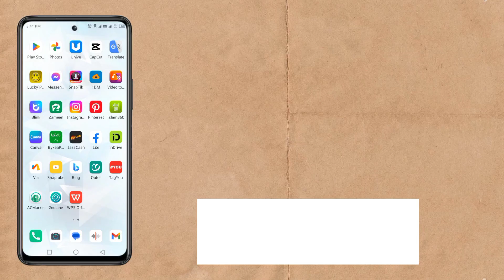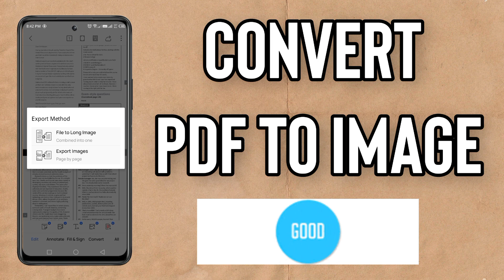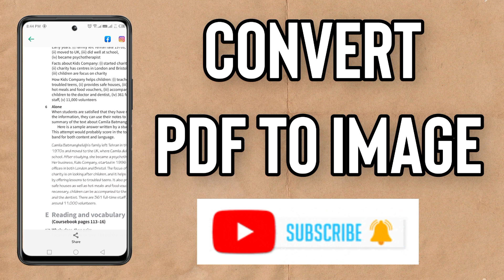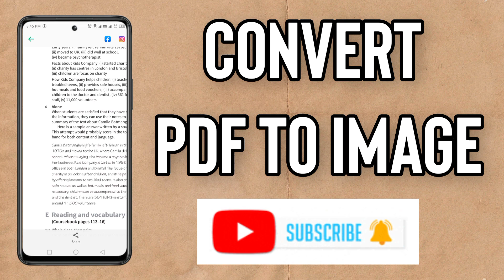Convert pdf to Image on mobile using WPS office | Convert pdf to jpg